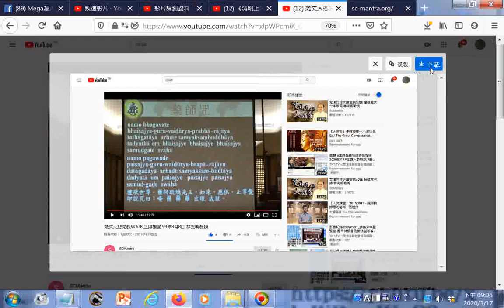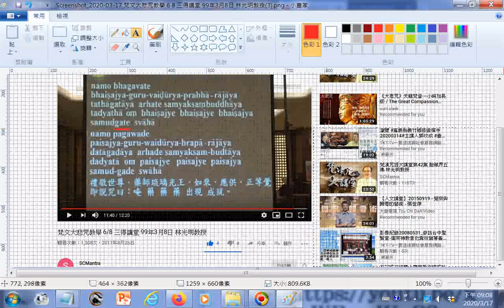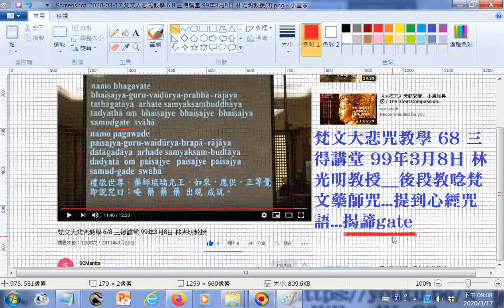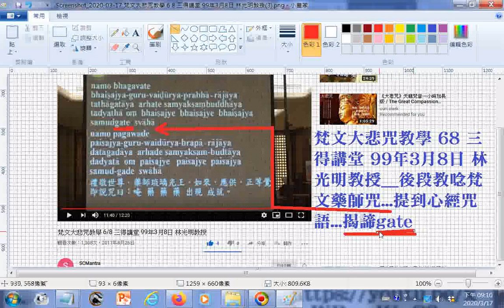__gg#梵文大悲咒教學 68 三得講堂 99年3月8日 林光明教授__後段教唸梵文藥師咒...提到心經咒語...揭諦gate (英文gone去過)